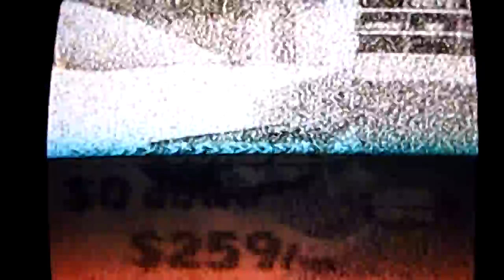CJCB, Channel 4, Sydney, Nova Scotia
TV DX --- CJCB Channel 4 in Sydney, Nova Scotia, received in Navarino, NY (822.7 miles). Ad for Schwartz Furniture store in Sydney followed by ad for Breton Motors in Sydney. This is a special catch for me--Sydney is my father's hometown. This was at 9:33 AM EDT July 20, 2012.